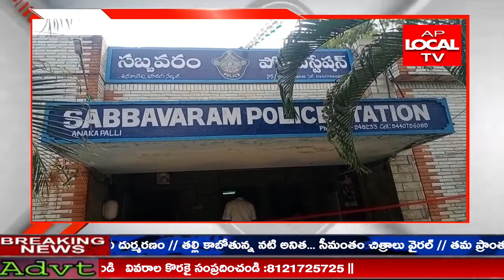గంజాయి మద్యం అక్రమ రవాణా నీ అరికడతామని విశాఖపట్నం జిల్లా సబ్బవరం మండలం ఎస్ ఐ B. సతీష్